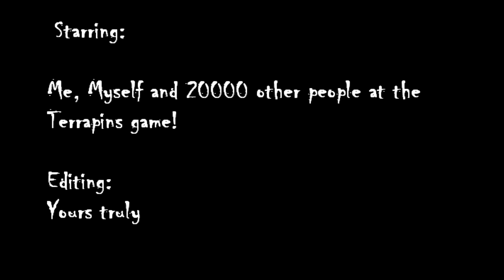Terrapins RULE! (vlog #2)